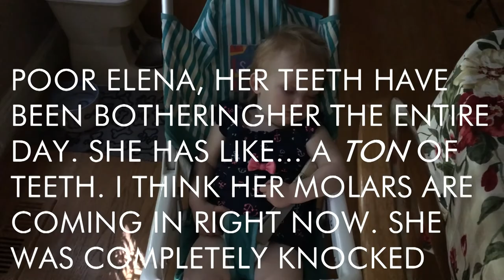Teething on Mother's Day